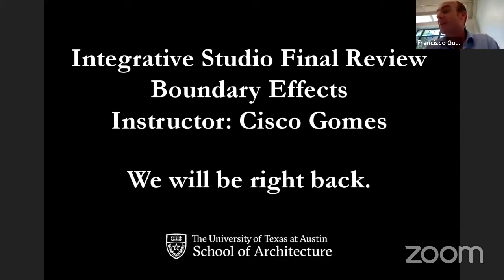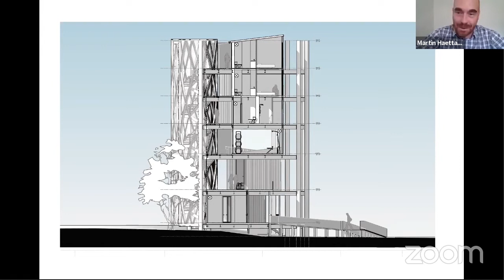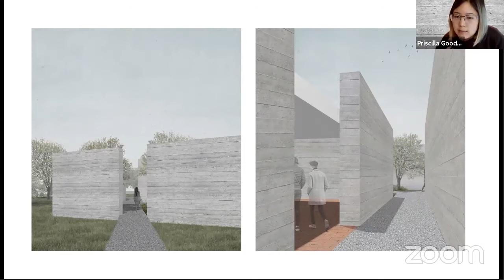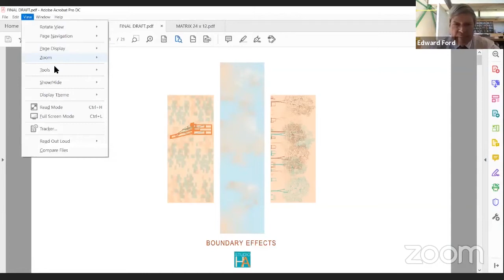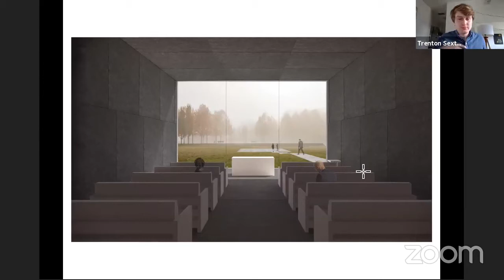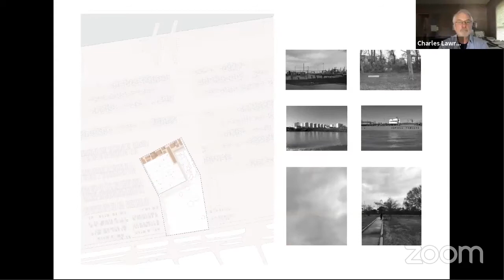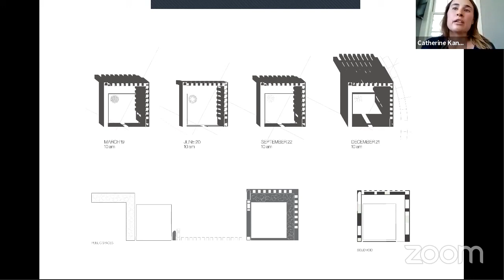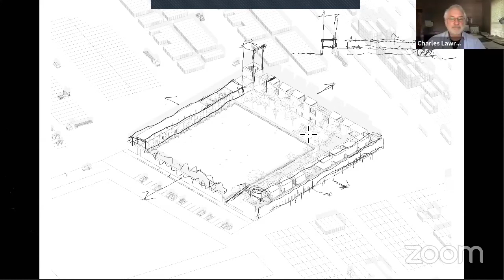UTSOA Final Review - Cisco Gomes, Architecture Integrative Studio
The University of Texas at Austin School of Architecture held Spring Final Reviews from May 4 - May 8, 2020.

Architecture Integrative Studio - Boundary Effects
Instructor: Cisco Gomes

Liminal conditions are both the context and constitution of architecture. The Boundary Effects studio interrogated spatial constructs that condition and create edges of varied scale and orientation, whether those be internal spatial thresholds, existing natural conditions, legal limits, or boundaries between environments of differing quality. The project site is the seam between Morgan’s Point Cemetery and the Port of Houston Barbour’s Cut Terminal. Situated near the edge of land and water along the Gulf of Mexico and the Houston Ship Channel, the small cemetery has been in continuous use for nearly 200 years. It has been encroached upon over the years by the growth of the adjacent container terminal and is now entirely surrounded. Student teams proposed a mixed use project that addressed the needs of, and friction between several very different constituencies: cemetery visitors, port employees, and container truckers.